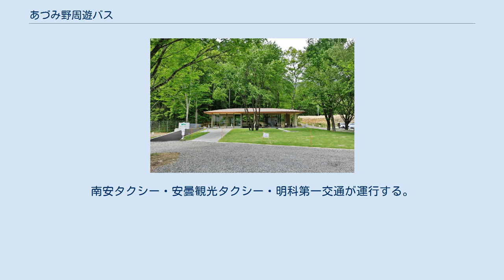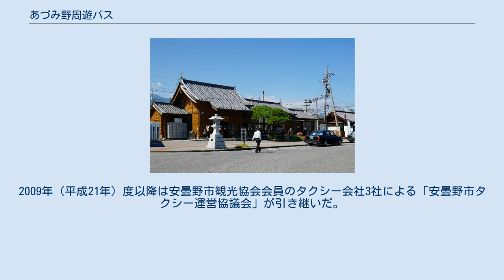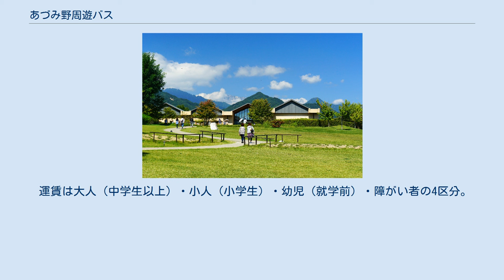あづみ野周遊バス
起点となる穂高駅 足湯を併設したバス停留所（vif穂高、八面大王足湯） あづみ野周遊バス（あづみのしゅうゆうバス）は、長野県安曇野市周辺において季節運行されている路線バス。
南安タクシー・安曇観光タクシー・明科第一交通が運行する。
かつては安曇野穂高周遊バス（あづみのほたかしゅうゆうバス）という名称でアルピコグループが運行していた。
 安曇野市にあるJR大糸線・穂高駅を中心として、東西の離れた場所に散在する観光地を巡回する周遊バスである。
1999年（平成11年）度に運行を開始した。
かつてアルピコグループが運行していた「安曇野めぐり定期観光バス」を前身とし、当初は安曇野市観光協会からの委託を受けてアルピコ観光バスが運行していたが、採算性を理由に撤退。
2009年（平成21年）度以降は安曇野市観光協会会員のタクシー会社3社による「安曇野市タクシー運営協議会」が引き継いだ。
運行期間・路線・運賃の見直し、他路線との接続を増やすなどの取り組みが続けられている（後述）。
 下記3路線がある。
 2006年当時の運行ルートは下記の通り。
始発のバスは穂高駅から大王わさび農場を経由して髙橋節郎記念美術館へと向かい、折り返して穂高駅に戻り、今度は穂高温泉郷や国営アルプスあづみの公園を回って再び穂高駅へと戻るというものであった。
アルピコ撤退後の2009年もこのルートであった。
2010年には穂高駐車場が経由地に組み入れられた。
 2011年の運行ルートは下記の通り。
既存の「通常便」に加え、新たに安曇野ちひろ美術館を経由する「増発便」を設定。
 2012年の運行ルートは下記の通り。
東回り・西回りが並行運用となる。
 運賃は大人（中学生以上）・小人（小学生）・幼児（就学前）・障がい者の4区分。
大人運賃に対し、小人・障がい者運賃はその半額、幼児は無料である。
1回乗車券ほか1日乗車券、信濃大町ぐるりん号（安曇野ちひろ美術館で大町市方面行きに接続）との共通乗車券が用意されている。
 各タクシー会社3社が保有するマイクロバスを使用。
周遊バスの目印となるステッカーは道祖神をモチーフとしてデザインされている。